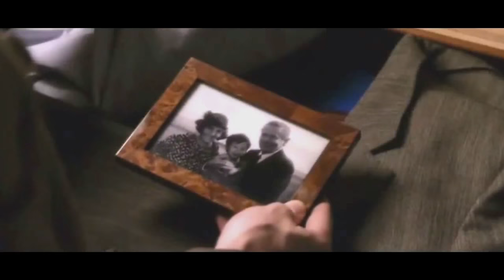Superman: It's Not Easy-Five For Fighting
The following is a FAN EDITED NON PROFIT MUSIC TRIBUTE to different film incarnations of Superman. This is a NON PROFT FAN EDITED TRIBUTE.